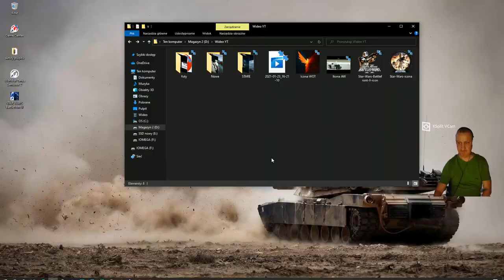STAR WARS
C.D. 3